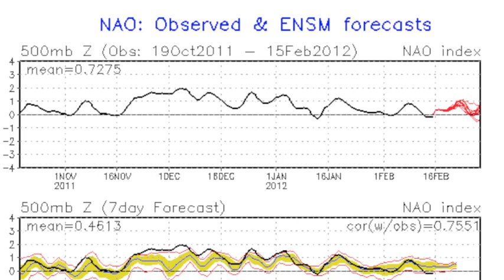February 16 Weather Xtreme Video